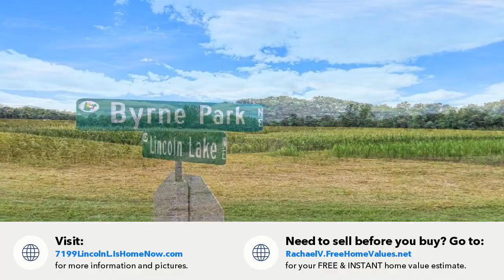7199 Lincoln Lake Avenue NE, Belding, MI Presented by Rachael Veldkamp.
Contact Rachael Veldkamp for more information.

Location, Location, Location!!! 15 acres available next to Big Pine Island Lake!  Public sewer and natural gas available at the street.  Perfect for your dream estate or for developing.  Splits available.  Great views of the lake. Beautiful woods. Flat easy to develop land with ability for walkouts.  Close to Belding road and close to 14 Mile Road.  Easy access to Belding, Lowell, Up North or into Grand Rapids.  Big Pine Island is a Public Access Lake.  Property can be accessed from three roads:Lincoln Lake Ave, Byrne Park Dr and Bordeau Dr.